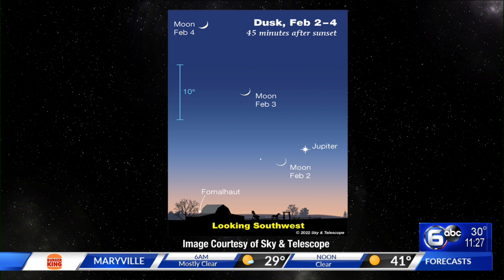Starwatch: Several planets visible in the night sky this week!